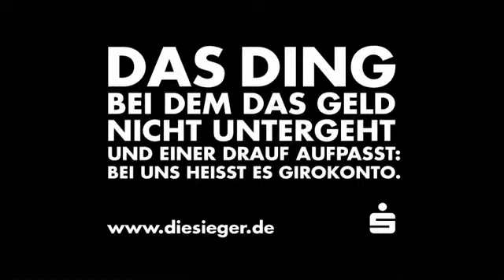Sparkasse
Badesalz "die Sieger"

Die zwei Neanderthaler gerd und Henni sitzen im Designeranzug auf Designer Stühlen in der Steinzeit und erfinden die Dinge die es doch "gebbe müsst" ...